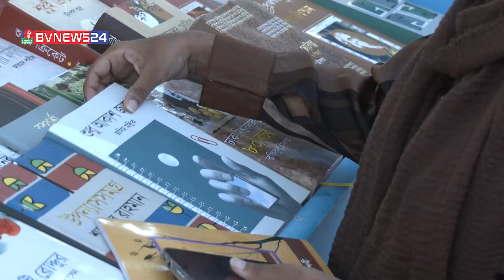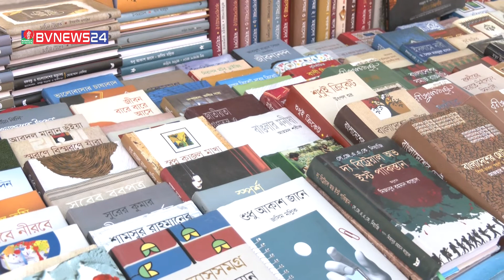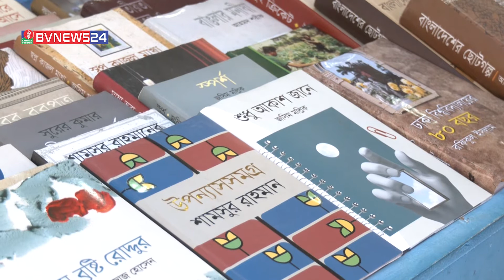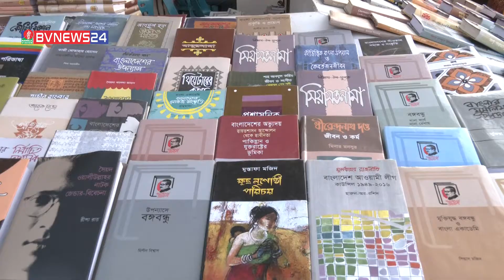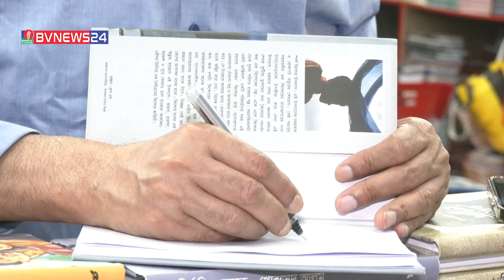সম্পর্কের মনোজাগতিক বিষয় নিয়ে লিখে পাঠক প্রিয় জসিম মল্লিক | BVNEWS24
 Banglavision TV Official Address:
Dhaka-1205, Bangladesh.

*** ANTI-PIRACY WARNING ***